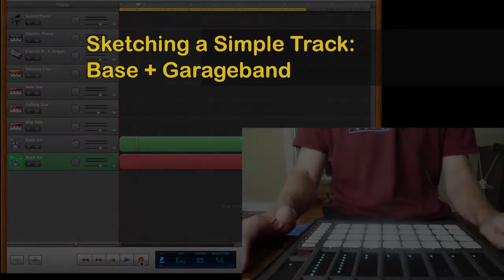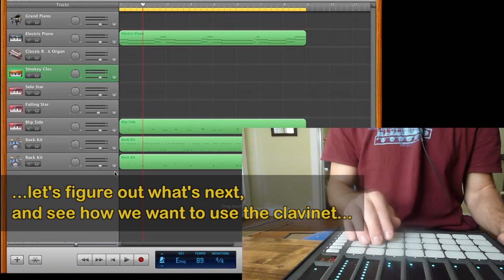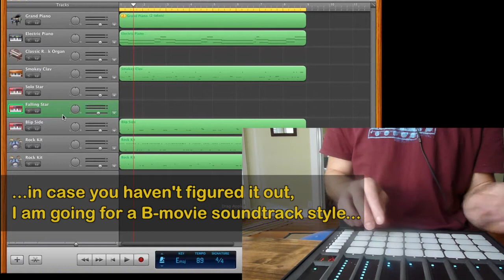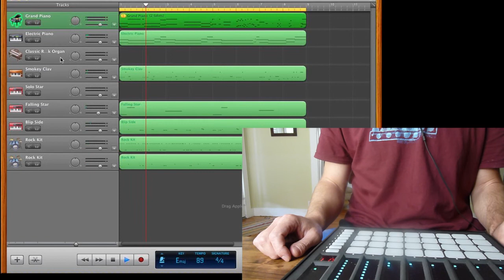BASE and Garage Band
Although many of our users are probably more focused on advance applications like Ableton Live, this demo show how versatile the Base controller is as a songwriting tool. While we make no claim about our demonstrator's virtuosity, he's able to turn a cool idea for a song into a workable structure in a matter of minutes using the (free!) Apple Garageband software with his Livid Base. Don't forget, Garageband can also host AU softsynths (see the Base+Aalto video), which really extends the possibilities.